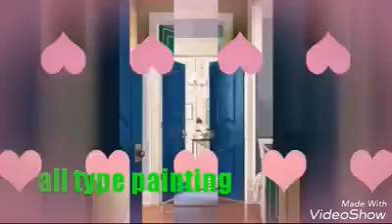Vadinar painter(15)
Paint